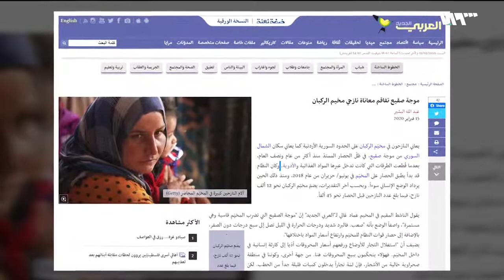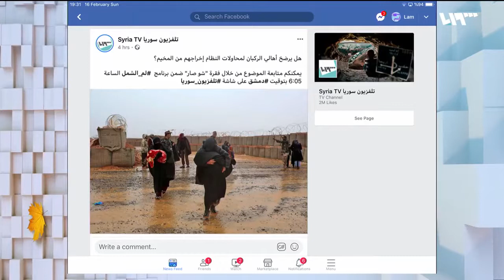صقيع الشتاء يهاجم أهالي مخيم الركبان . الصحفي محمد العايد مدير شبكة تدمر الاخبارية . لم شمل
اثنا عشر ألف نازح يقيمون في مخيم الركبان بعدما فرض النظام حصاره عليهم منذ حزيران عام ألفين وثمانية عشر ومنذ ذلك الحين لم تنته مأساتهم ليكون آخرها اليوم موجة صقيع تتشابه بظروفها مع ظروف آلاف السوريين في الشمال.

ضيوف الفقرة:
الصحفي محمد حسن العايد
عماد غالي إعلامي مقيم في مخيم الركبان

شكري محمود شهاب الناطق الرسمي باسم هيئة العلاقات العامة والسياسية في المخيم

نرحب باقتراحاتكم دائما ويسعدنا متابعتنا عبر موقعنا ومواقع التواصل الاجتماعي :
سكايبي :Skype
homsinetwork